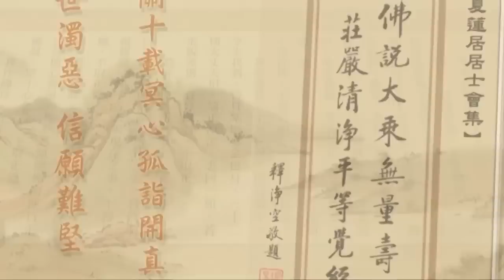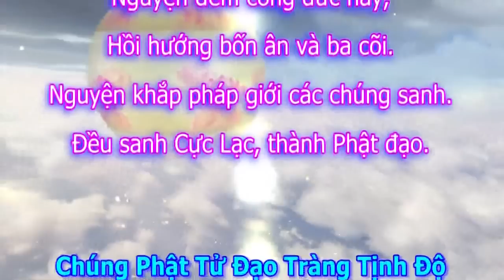Tịnh Độ Đại Kinh Giải Diễn Nghĩa, tập 553